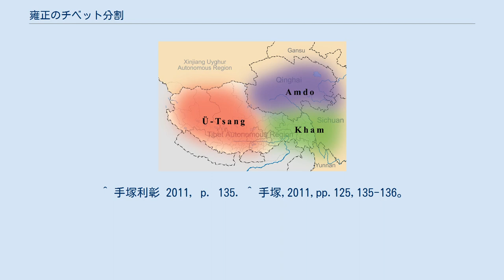雍正のチベット分割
伝統的なチベット地域と現在の地方行政境界分割を比較 雍正のチベット分割（ようせいのチベットぶんかつ）は、清朝の雍正帝が1723年 - 1724年に青海地方に出兵し、グシ・ハン一族を征服した際の事後措置。
 この措置により、チベットはタンラ山脈よりディチュ河にかけての線により二分され、その西南部はガンデンポタンに委ねられ、その東北部のモンゴル王公、チベット人諸侯らは青海地方と甘粛省、四川省、雲南省などの諸省に分属させられることとなった。
中華人民共和国の、チベット民族の自治区を西蔵部分のみに限定し、その他のチベット各地を青海省と甘粛・四川・雲南などの「内地（中国本土）」諸省に分割して組み込む行政区画は、この分割の際の境界を踏襲したものである。
 オイラト系モンゴル人のグシ・ハンは、1637年 - 1642年にかけて、チベットのほぼ全土を征服、いくつかの大領主を滅ぼし、その他の各地の諸侯を服属させた。
彼らは従前、明朝からの冊封をうけていたが、この時期、中国は明末清初の混乱状態にあり、グシ・ハン王朝によるチベット征服に対し、中国側からの抵抗はなかった。
 グシ・ハン一族によるチベット東部の支配形態には、数年任期の代官を派遣して統治にあたらせる直轄領と、古くからの歴史をもつ諸侯に貢納させ、所領の安堵や内紛の調停を行う諸侯領とがあったが、中国において清朝の支配が確立すると、中国との隣接地方に位置する諸侯の中には、領主の跡目争いや内紛などで、清朝に頼ろうとするものがでてくるようになり、17世紀後半より、チベットと中国の境界地方では、グシ・ハン一族と清朝地方官の小競り合いがみられるようになった。
 清朝側では、グシ・ハン一族のチベット諸侯への支配について、「本来『内地』に属するはずの蕃人たちが、不当に蒙古の支配を受けている」という立場をとり、たとえば1720年、ジュンガルの侵攻に対する救援を名目に康熙帝が介入した際には、リタン、バタンの有力者たちを「招撫」（清朝の支配下に入るようもとめること）し、また雍正帝はカム地方に地方官を派遣し、カム地方の諸侯に清朝の冊封を受けるようもとめ、拒否するものは天子に戦を仕掛けたものと見なすと威嚇、グシ・ハン一族から抗議をうけている。
 ただし康熙帝は、「グシ・ハンの立てた法」をチベットの正統な政体とみなし、ジュンガルのチベット侵攻に対する介入にあたっては、「ダライラマを擁するチベット・ハン」という旧体制の復活を支援するという建前にもとづいて行動したのに対し、雍正帝は18世紀初頭以来続くグシ・ハン一族の内紛を、懸案解決の好機とみなし、1723年、内紛の当事者ロブサンダンジンを「清朝に対する反乱者」と決めつけ、 年羹堯を司令官（撫遠大将軍）とする遠征軍を青海地方に派遣し、グシ・ハン一族を一挙に制圧するにいたる。
 ここで、「雍正のチベット分割」によって成立した、清朝によるチベットの行政区画の特徴を明らかにするため、元朝、明朝のチベットに対する措置を見てみよう。
 元朝期、チベットは、2005年現在「西蔵」に区分される領域と、その東部をあわせた全域が「宣政院」の管轄地「吐蕃」として一括された。
宣政院はチベット仏教サキャ派の長が就任する「帝師」「国師」を長官とし、「仏教の僧侶と信者および吐蕃の領域をつかさどる（掌釈教僧徒及吐蕃之境而隷治之）」ための機関である。
チベットでは、各地の諸侯がサキャ派（1354年からはパクモドゥパ）を通じ、規模の大小に応じて万戸、千戸などの称号を受けた。
この時期、チベット全域が「吐蕃」として一括されており、後の西蔵部分のみをチベットとし、東部地方を「内地」に組み込むような区分は行われていない。
 明朝の初期、初代洪武帝は、明に使者を派遣してきたチベット諸侯に対し、元朝と同様、規模の大小に応じた衛所の称号を与えた。
この称号の授受により、チベット諸侯が明朝皇帝の軍事指揮権に服し、同等の称号を有する明朝の軍人と同じ職務を担ったわけではなく、単なる名誉のランク付けにとどまる。
明が遣使してきた諸国、諸民族に対し行った冊封において、民族単位で統一政権を樹立した朝鮮、安南、琉球、日本（足利義満）では各国の最高実力者が代表して「王」号を受けたのにたいし、統一政権を樹立せぬまま明と通好した女真、チベットなどの有力者たちは、個別に衛所の各級の称号を受けたのである。
洪武帝によるチベット諸侯の...